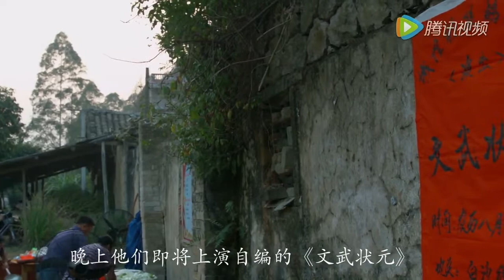Short documentary on Liao opera (鹩剧)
Liao opera (鹩剧) is a rare simple opera form from Guangxi, of which its popularity centers around Xingye County of Yulin City (玉林市兴业县) and its neighbouring 13 towns. Performed in the local Yulin dialect, Liao opera got its name from Liao, a Yulin dialect term referring to small-size birds, a metaphorical comparison to the opera form's music as melodic as the singing of birds.